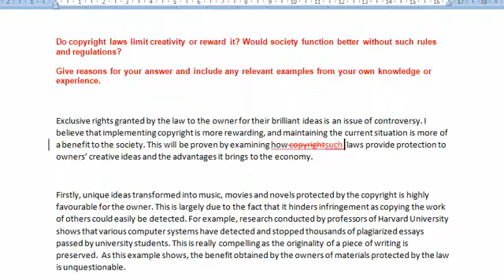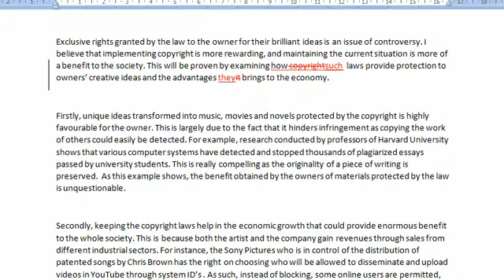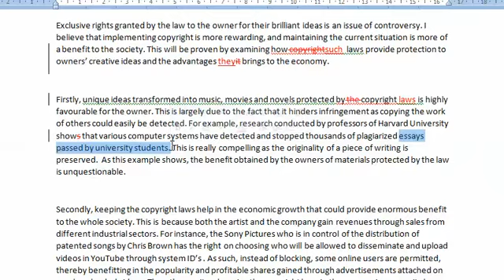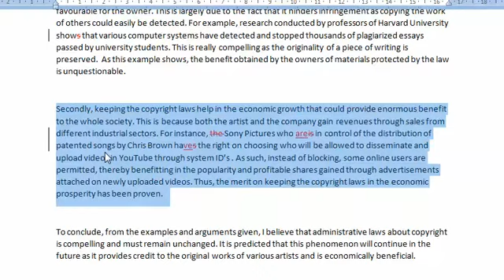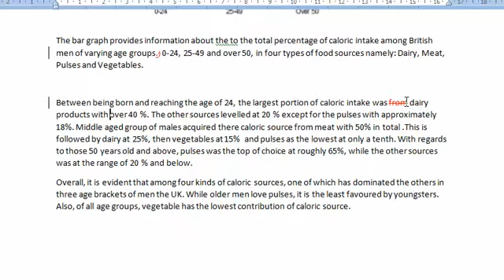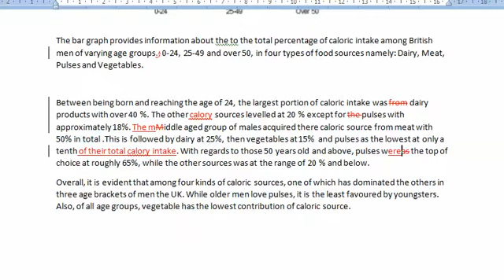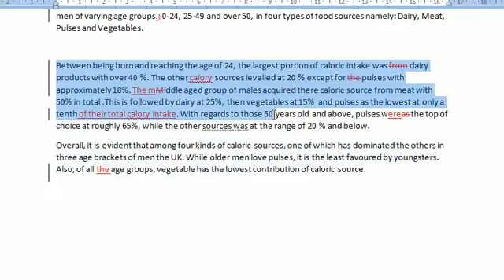Excellent Work Dee!